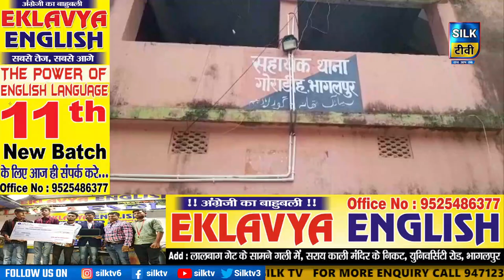SILK TV- जिले की खबरें एक साथ || 28 JULY 2022